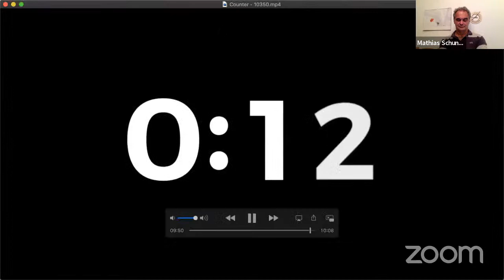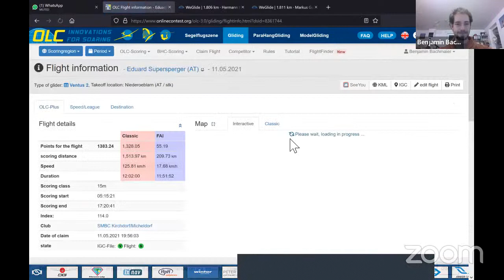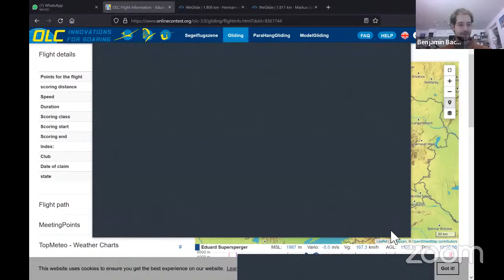Föhnfliegen: Zwischen Zillertal und Wien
WICHTIGER HINWEIS:
Wir haben in unseren Ausführungen das Seil an der Hohen Veitsch nicht erwähnt. In unserer Dropbox findet ihr zwei Bilder zum Verlauf der Seile.
Danke an Anton Horill für den Hinweis!

In unserer vierten und letzten Folge zum Thema Südföhn befassen wir uns nun mit dem Gebiet zwischen Zillertal und Wien unter Föhnbedingungen.

Spenden an die Jugend des SFZ Königsdorf sind immer willkommen :)
BIC: BYLADEM1WOR